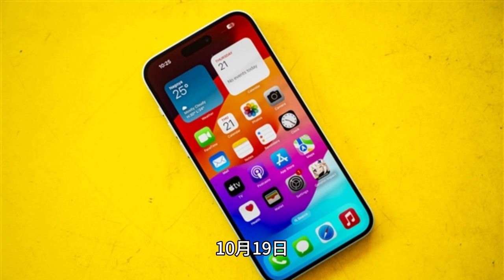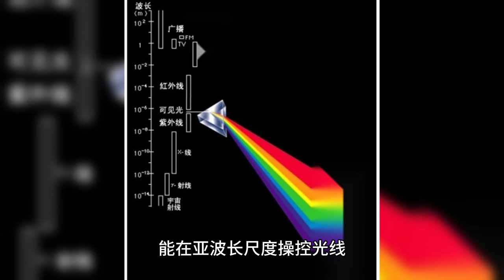苹果 iPhone 17 Pro Max 曝料：灵动岛问世来首次尺寸缩小、4800 万长焦、12